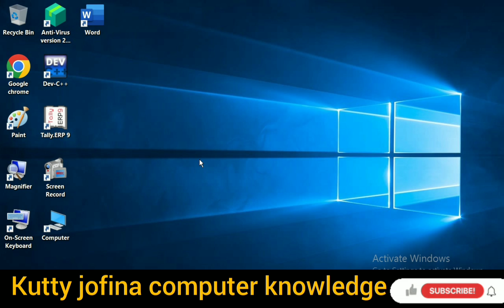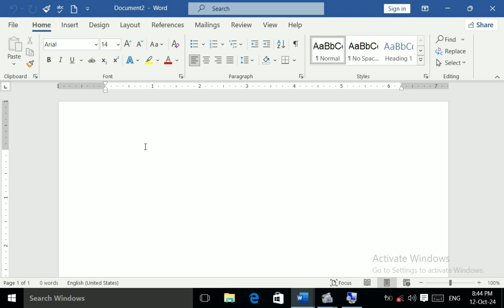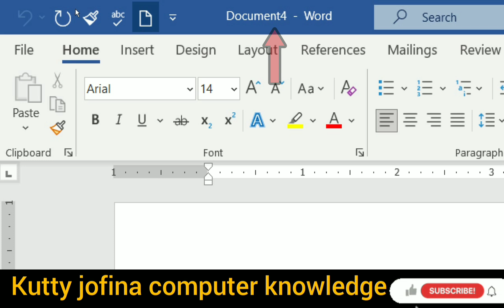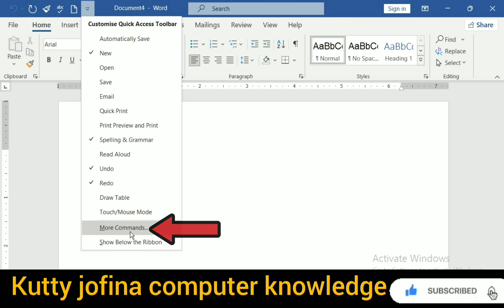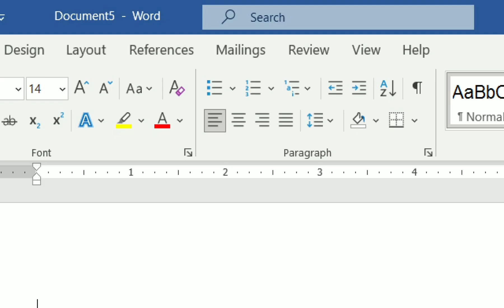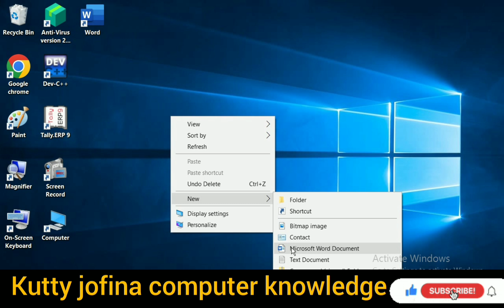5 Easy ways to create a new document in microsoft word in tamil/How to create document 5quick method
Hi friends, 👋
Welcome 🤗 to kutty jofina computer knowledge channel.

5 Simple Methods to Create a New Document in Microsoft Word in Tamil
Quick Guide: 5 Ways to Create a New Document in MS Word in Tamil
Top 5 Easy Methods to Open a New Document in Microsoft Word in Tamil

Description:

In this video, we explain 5 easy methods to create a new document in Microsoft Word on a computer. These simple steps will help you quickly start a new document in no time! Watch the video in Tamil to learn the different ways to open a new document in MS Word, perfect for beginners and anyone looking to save time."

Pls press like 👍 button